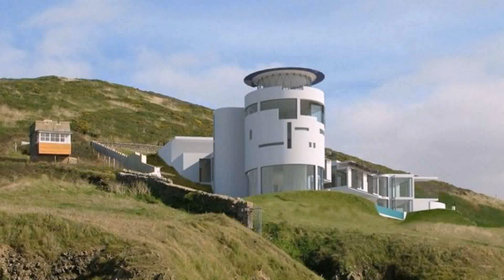Cob House Grand Designs